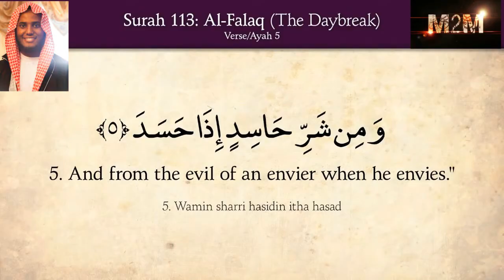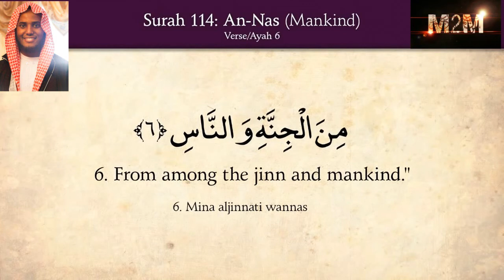للشيخ جامع حرة Surah 114 An-Naas سورة الناس بصوت جميل Amazing Recitation by Sheikh Jamac Hareed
Amazing Recitation by Sheikh Amazing  Amazing Recitation Jamac Hareed (شيخ جامع حرة)